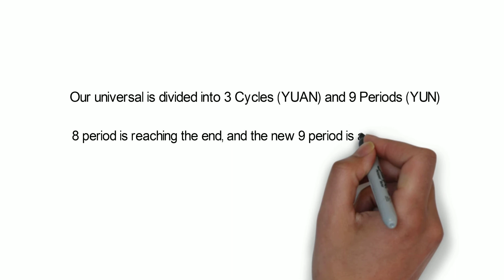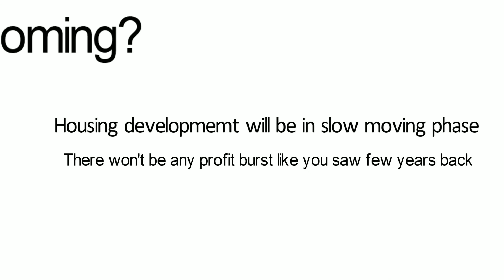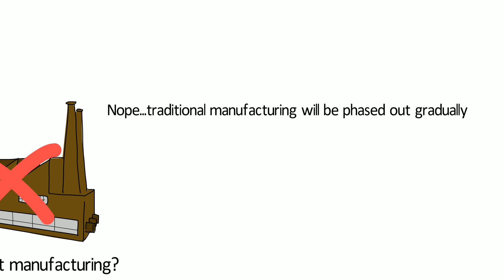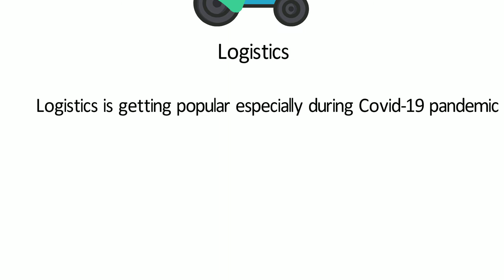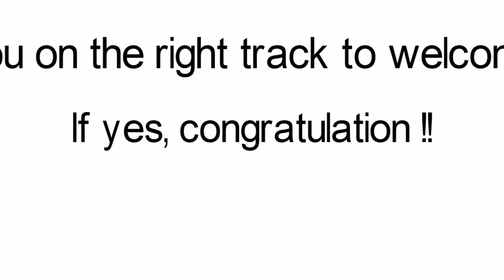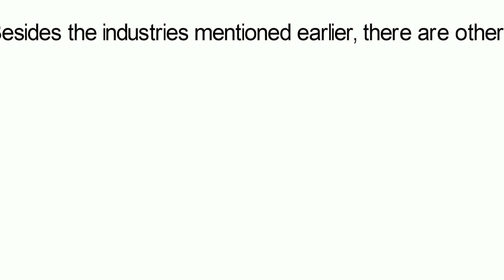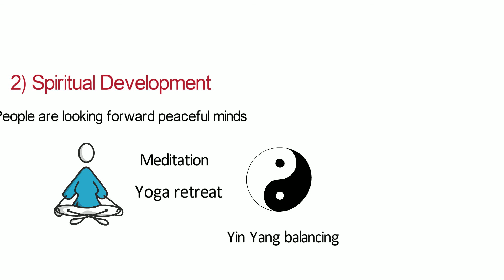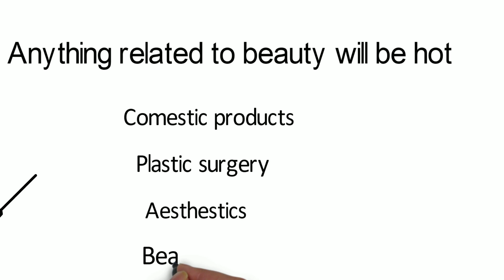The coming 9 period (2024-2043)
We are into another 20 years, everything will be changed according to the "fire" element